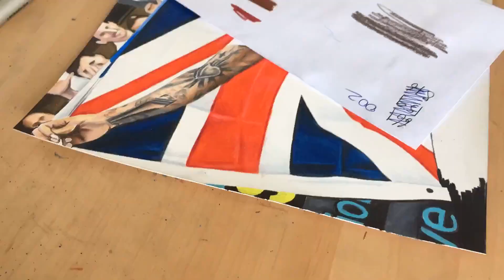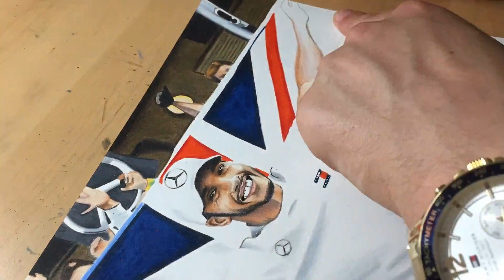Drawing Lewis Hamilton | F1 2020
9x11" colored pencil of F1 Champion Lewis Hamilton using Caran d'Ache Luminance Pencils on Strathmore Bristol Plate Surface.